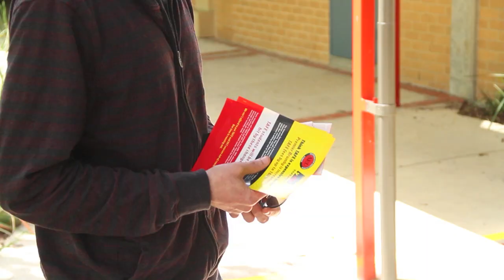The Greens Education Plan